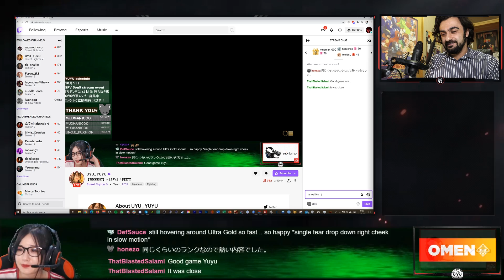A Wild Yuyu Appears, Street Fighter V Urien Mirror Match